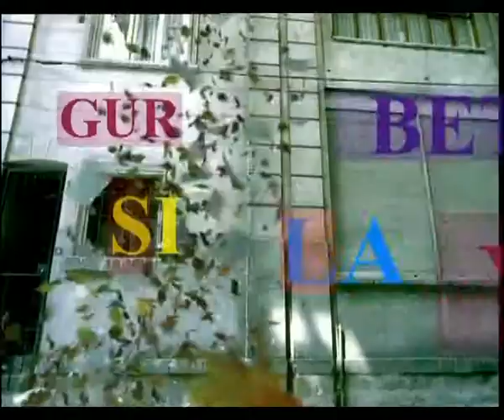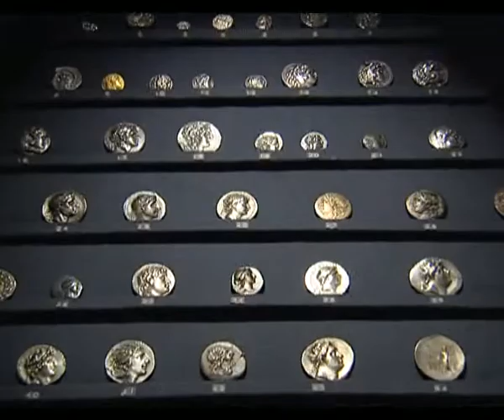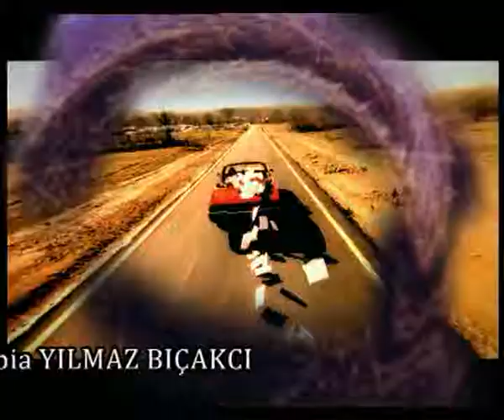Gurbetten Sılaya Sadberk Hanım Müzesi 15.04.2012